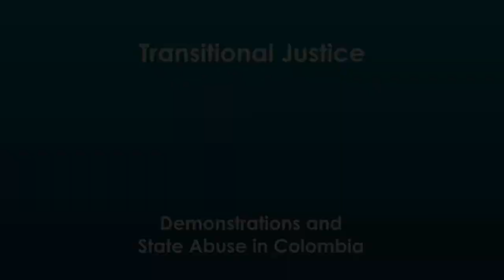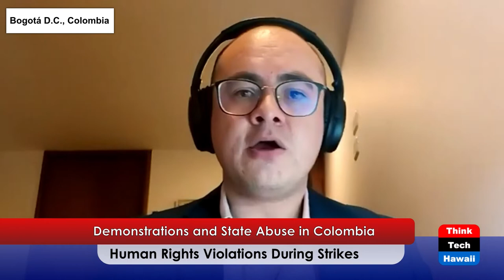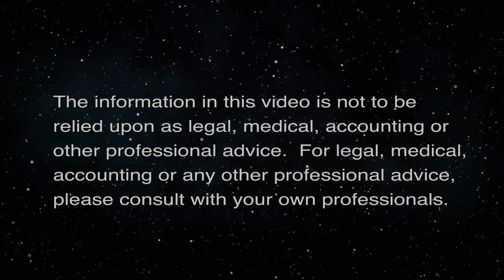Demonstrations and State Abuse in Colombia (Transitional Justice)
Human Rights Violations During Strikes.  The host for this episode is Jay Fidell.  The guest for this episode is Santiago Vargas Niño.

The origins of social unrest in Colombia. The national strike. State response to demonstrations. Potential human rights violations and international crimes committed by state forces. Mechanisms for redress.